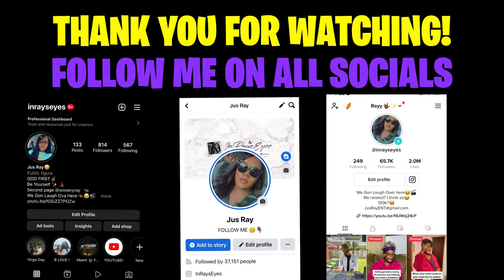Returning the baby I stole from the mall to HIS MOM🥺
LET’S BECOME FRIENDS!!